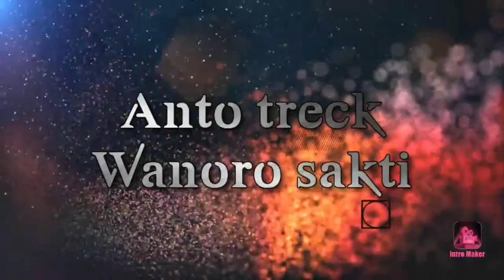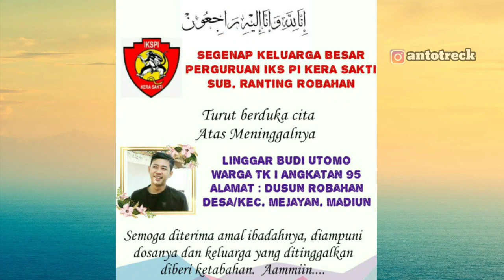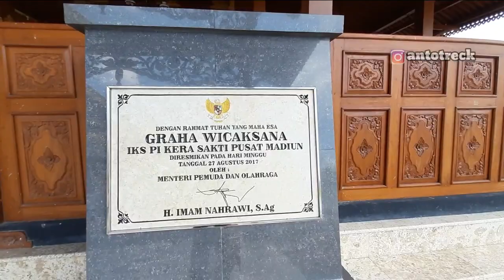sebelum Graha Wicaksana di bangun (dulu vs sekarang)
judul